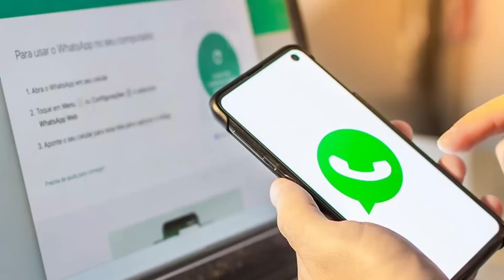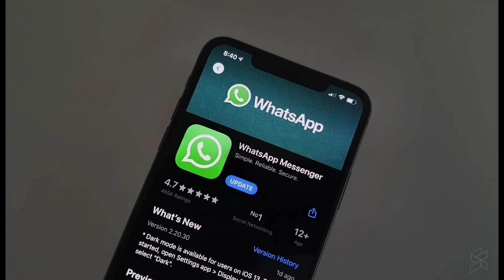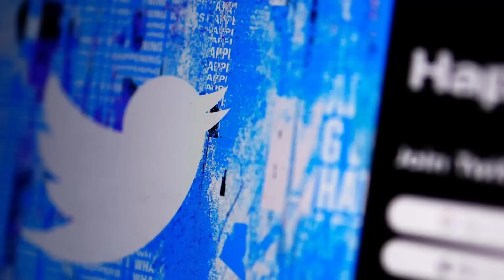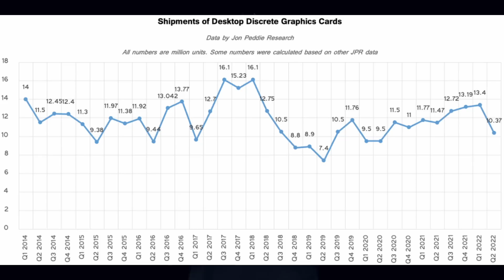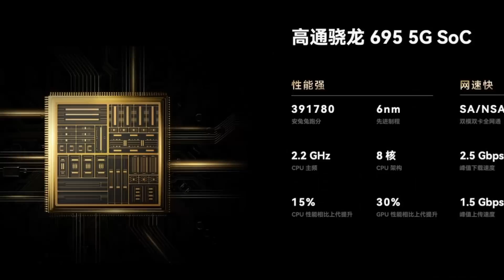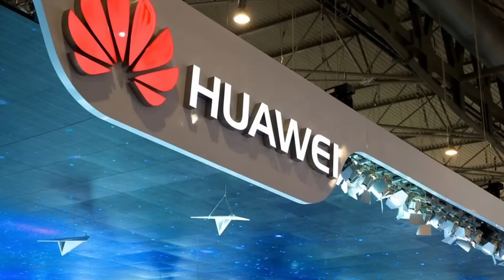Tech Sunday Episode 140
සුභ සහ සාර්ථක නව වසරක් පතන ගමන්ම ලොව පුරා තාක්ෂණික තොරතුරු සමගින් techsundaylk එකත් එක්ක මේ අවුරුද්දදෙත් Update එකේ ඉන්න හැමෝටම ආරාධනා කරනව.
00:00 - Start
01:19 - WhatsApp End of support
02:41 - Chaos at Twitter
06:02 - Xiaomi into Mini PC
07:19 - Drone Delivery
10:39 - GPU Price Crash
12:20 - TSMC down
14:41 - Marker 5
17:59 - Space X vs Russia
19:34 - Huawei back to 5G phones
22:51 - Huawei to chip production
25:25 - Wrap-up